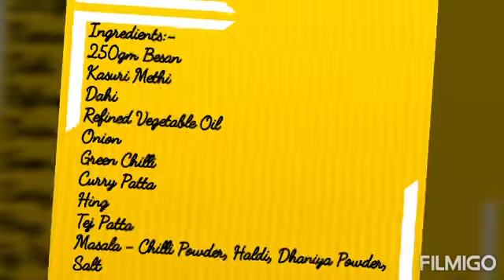राजस्थानी बेसन गट्टा करी की रेसिपी | Rajasthani Famous Besan Gatta Curry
Made by :- Rajani P Rawat